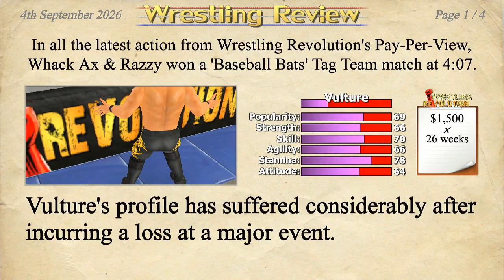5 MAN LAST MAN STANDING TITLE MATCH!!!!!!!!!!!!!!!!!!!!!!! (Wrestling Empire Career Mode Episode 51)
Twitter Handles: @Razzy224 @razzyytntwitch